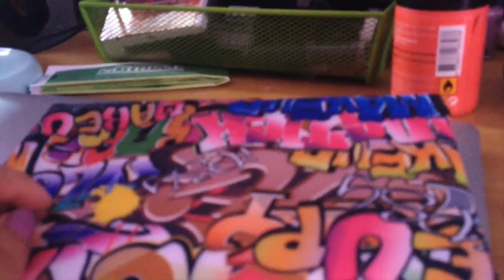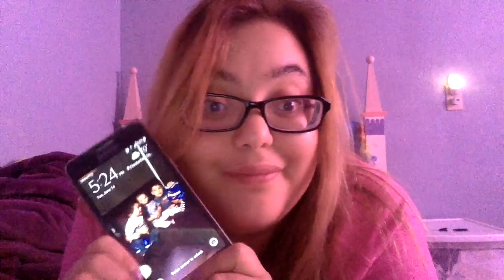6/13-14/16 somebody likes eating pancakes lol